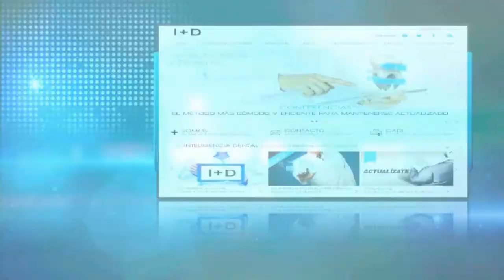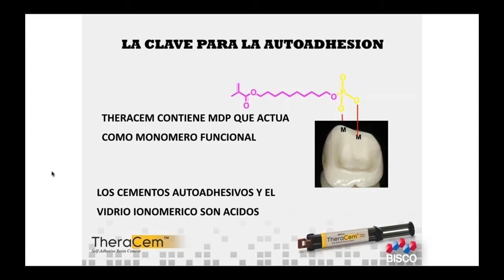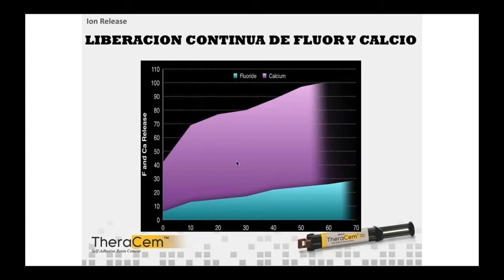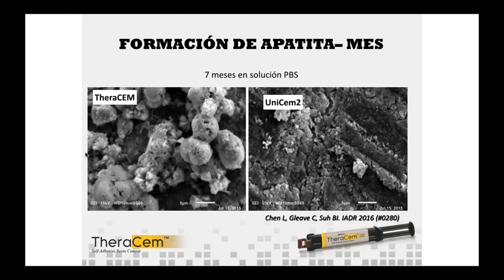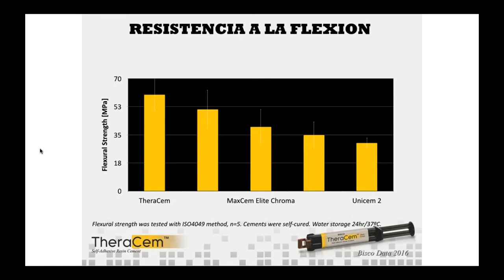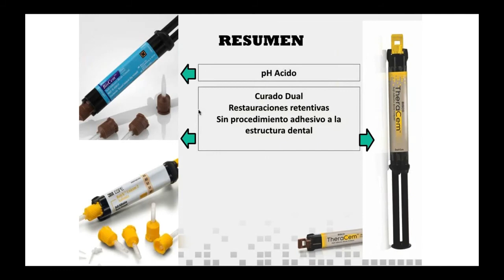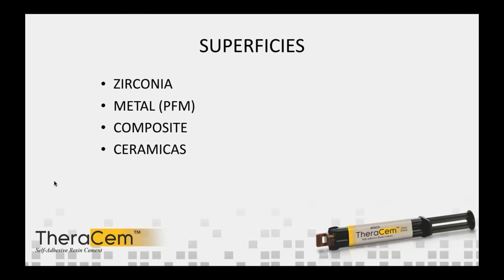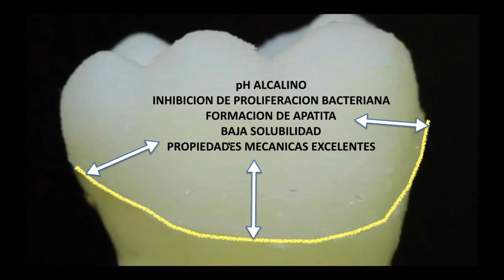559 Cementación simplificada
Grabación de la Conferencia gratuita por internet dictada en vivo el martes 1 de agosto de 2017, por el Dr. Rolando Nuñez
Empresa invitada: BISCO